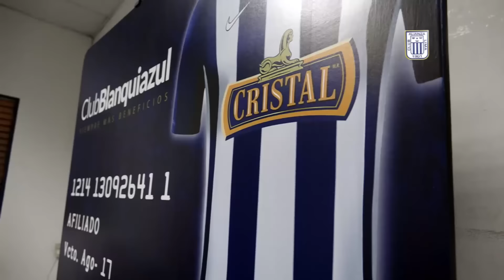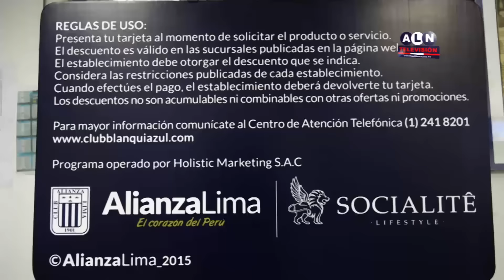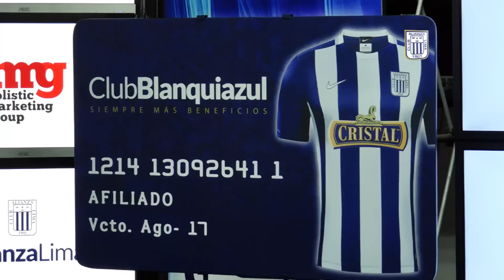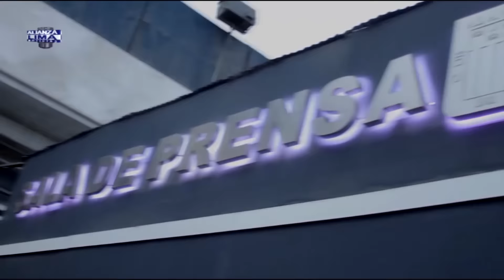Alianza Lima Noticias: Edición 391 (26/08/15)